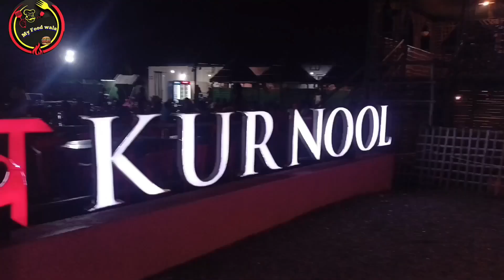IPL Play match life Projector Kurnool AAha Hotel Restaurant. 🏏🏏🏏🏏🏆🏆🏆⚽⚽⚽